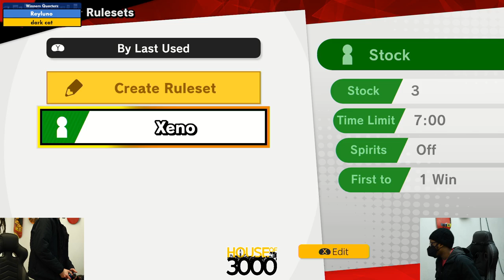BoMBS 158 Winners Quarters Reyluno vs dark cat